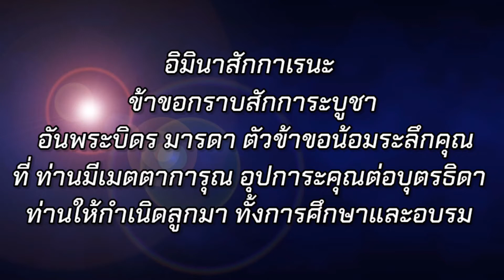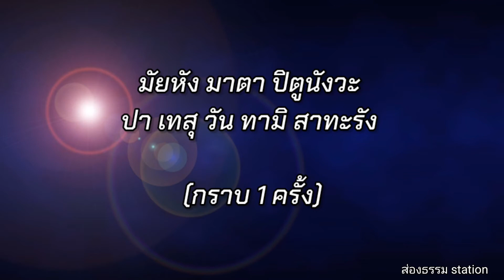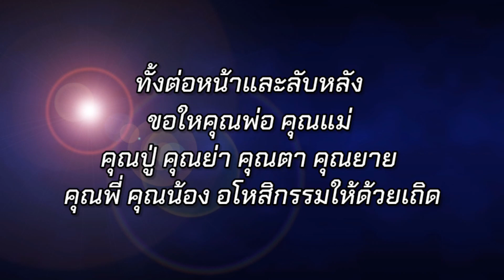คาถาบูชา พระคุณพ่อ พระคุณแม่ และบทขอขมา